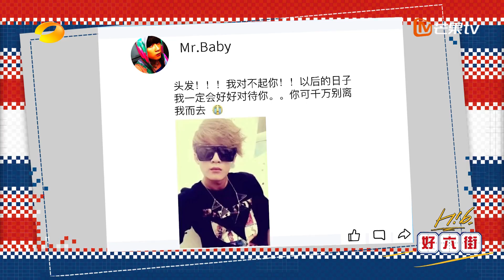【未播花絮】檀健次曾经的网名是“mr.baby” ！早年非主流发型大揭秘！《你好，星期六》Hello,Saturday丨MangoTV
你好星期六，精彩看不够！【加入会员】 ，2022年1月1日起每周六晚《你好，星期六》会员抢先看正片！非会员每周日晚20:30YouTube芒果TV官方频道首播！和我们一起，青春接力吧！